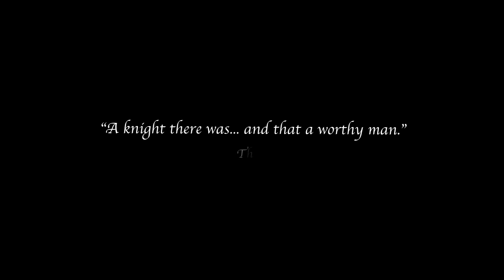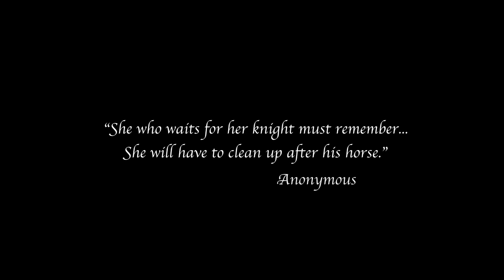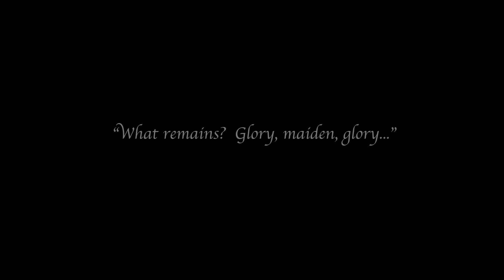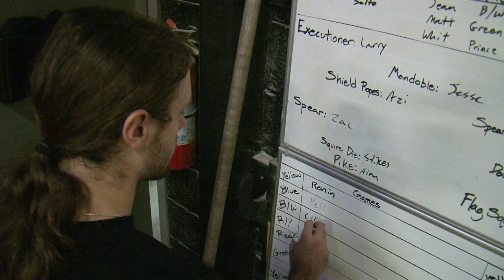Behind the Scenes at Medieval Times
A behind-the-scenes look at what it takes to become a knight at Medieval Times.  This story was featured on "This is Atlanta with Alicia Steele," a magazine program on PBA 30, Atlanta's PBS Station.